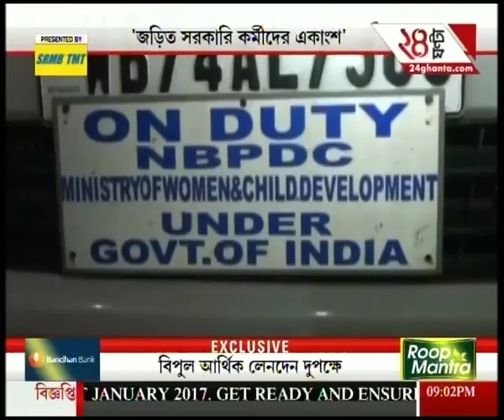News @ 9:00 PM | Part-2